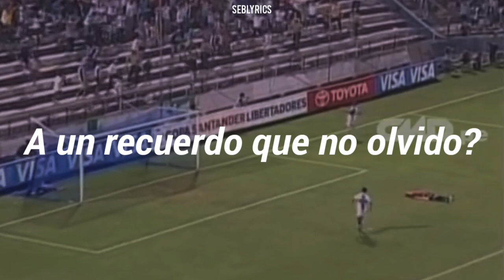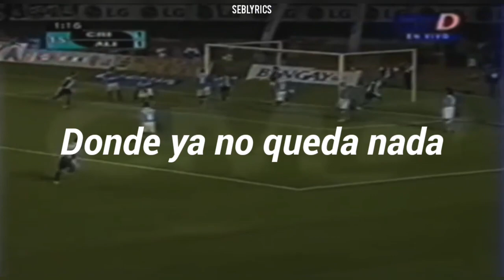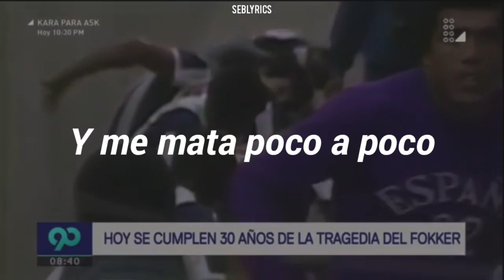Por Mil Noches - Alianza Lima Letra